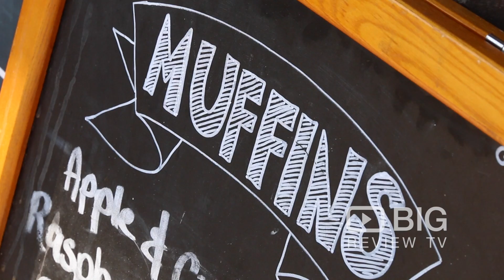Tour De Cafe Coffee Shop in Mordialloc VIC serving Delicious Food and Coffee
Down-to-earth, beachside setting for light snacks and select coffee, plus an outdoor dining area here at Tour De Cafe.

Tour De Cafe
1 Pier Rd Mordialloc VIC Australia 3195